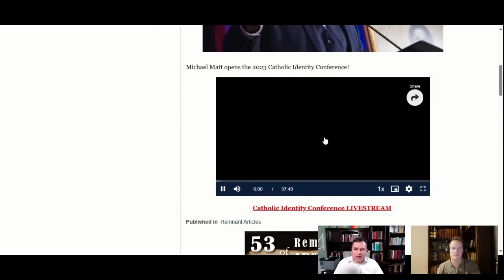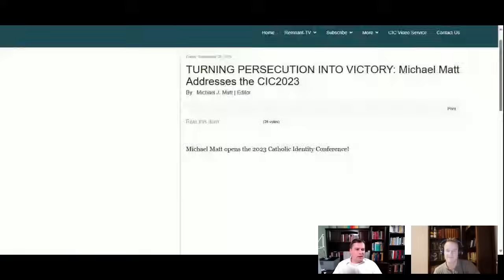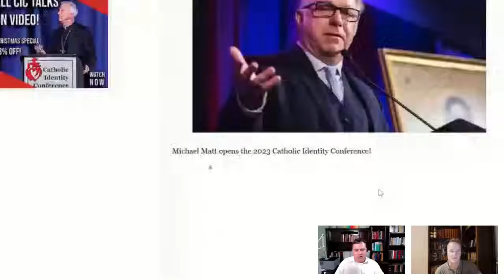A Theological Critique of the Ecclesiology of Michael Matt and The Remnant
[We are mirroring a new episode from 'Catholic Family Podcast'.]

In this video, Mario Derksen of Novus Ordo Watch joins Kevin Davis to analyze and critique the speech 'Turning Persecution into Victory' given by Michael Matt of 'The Remnant' at the 'Catholic Identity Conference' on Sep. 29, 2023.

LINKS TO ITEMS MENTIONED IN THE SHOW:

"Archbishop of Canterbury leads ‘Anglican Eucharist’ in Catholic basilica with Pope’s approval"

"TURNING PERSECUTION INTO VICTORY: Michael Matt Addresses the CIC2023"

"Denouncing 'Newchurch': Another Theological Train Wreck from ‘The Remnant’"

"The Heresies of 'Cardinal' Muller, Part 1: Denial of Transubstantiation"

The Catholic Teaching on the Papacy (Collection of Magisterial Quotes)